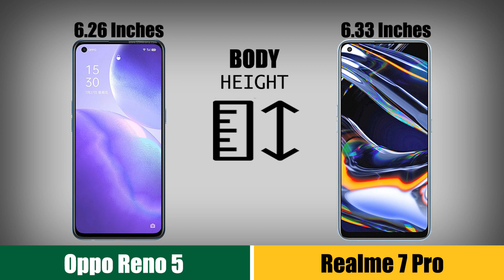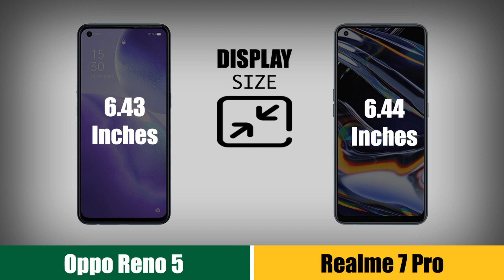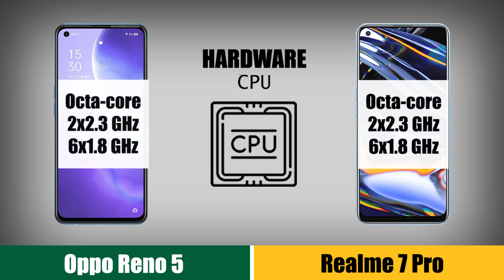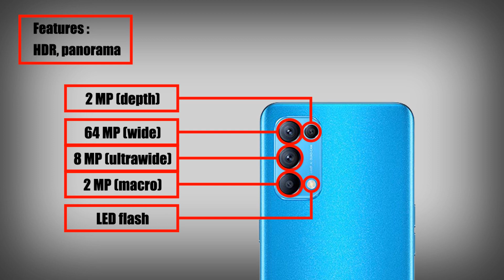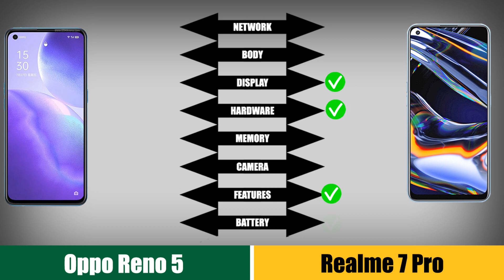Oppo Reno 5 VS Realme 7 Pro - Spesifikasi, Harga dan Performa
Oppo Reno 5 VS Realme 7 Pro
Oppo reno 5 baru saja diluncurkan oleh oppo. Oppo reno 5 sendiri memiliki harga yang tidak terlalu jauh dengan realme 7 pro, maka dari itu kami membuat video perbandingan ini. Inilah video perbandingan spesifikasi, harga dan performa dari oppo reno 5 vs realme 7 pro.

Ralat: Oppo Reno 5 sudah ada NFC. ada kesalah di variabel video.